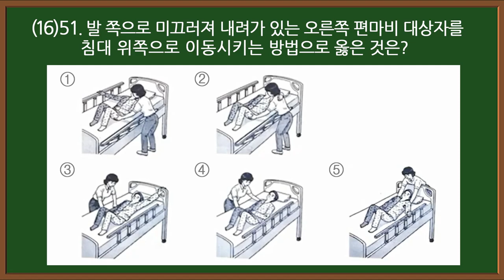💥 요양보호사36회 시험문제 [실기51번]